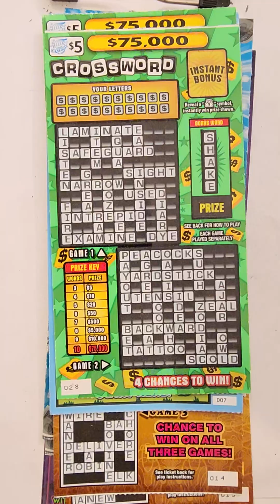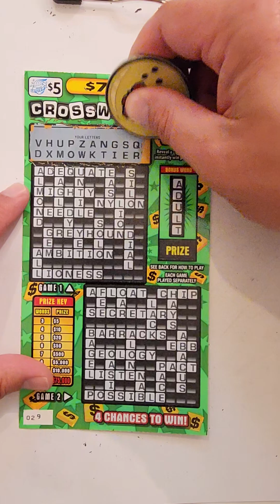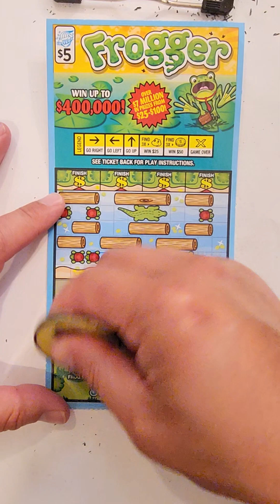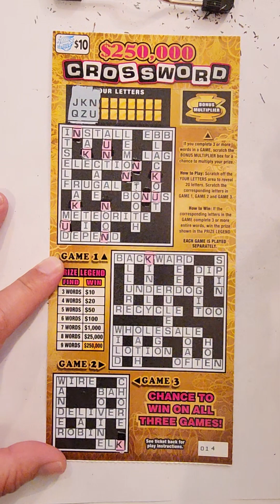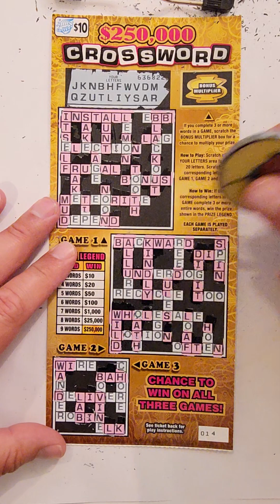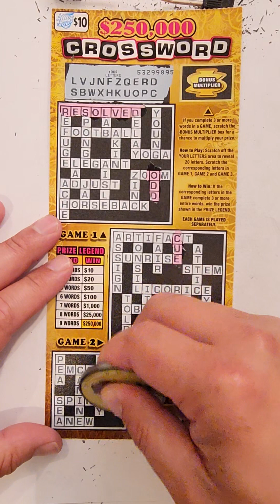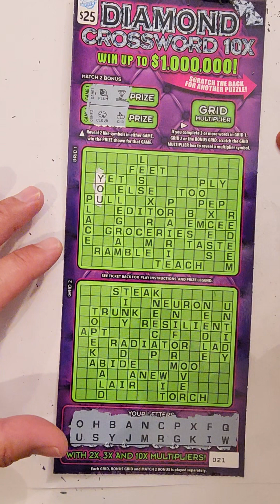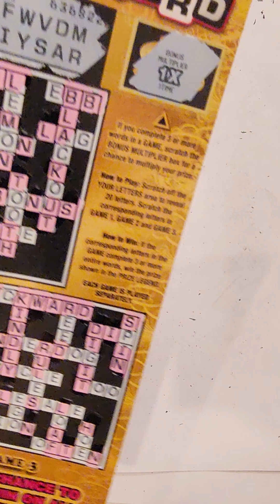Happy Wed Illinois lottery scratch off session,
it did not upload for some reason but better late than never